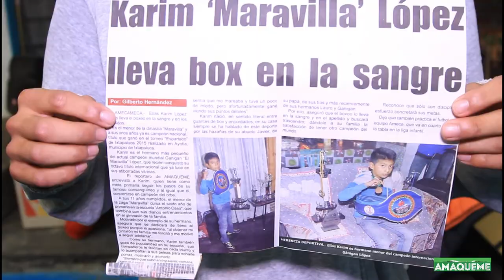"Elías Lopéz" la nueva propuesta de la dinastia Maravilla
Elías López, tiene 19 años de edad y esta apunto de debutar profesionalmente  como Pugilista.
contunuará la tradición de su hermano el ex campeón mundial  Gánigan López "Maravilla"